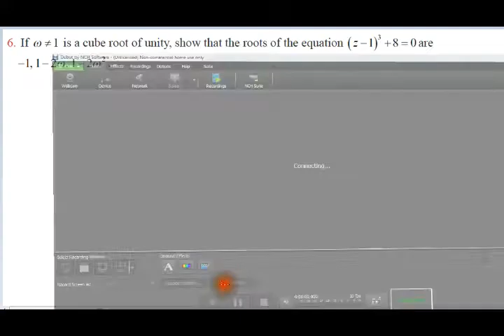XII STD MATHEMATICS EXERCISE 2 8 Q NO 6 TO 9